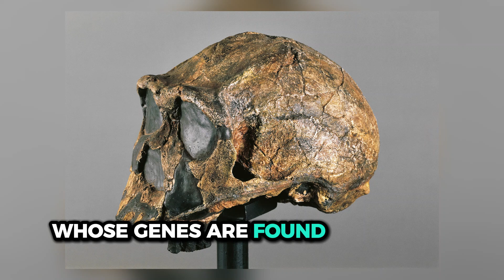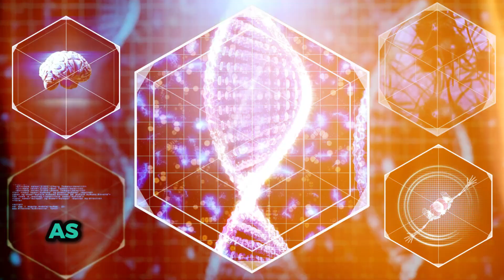Oldest Human Genome DNA Found New Ancestry Links Revealed in 2024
In this video, we explore the groundbreaking discovery of the oldest human genome and how it revealed surprising new ancestry links in 2024. Learn how ancient DNA is reshaping our understanding of human evolution and uncovering connections we never knew existed.

By the end of this video, you’ll gain insights into what this discovery means for the study of human history, ancestry, and the future of genetic research.

✅ About Discovery Hub.

Welcome to Discovery Hub - Your Gateway to the Ancient World and Beyond!

Join us as we uncover the mysteries of the past, from the enigmatic ruins of ancient civilizations to the fascinating geological finds that shape our understanding of the Earth's history. Get into the stories of remarkable landscapes, from breathtaking vistas to hidden gems tucked away in remote corners of the globe.

But that's not all! On our channel, you'll also find insightful reviews, thought-provoking discussions, and engaging reactions on various topics, from historical documentaries to the latest discoveries in archaeology and geology. Whether you're a history enthusiast, a nature lover, or simply curious about the world, there's something for everyone.

1. The videos have no negative impact on the original works.
4. We use only the audio component and tiny pieces of video footage, only if it's necessary.